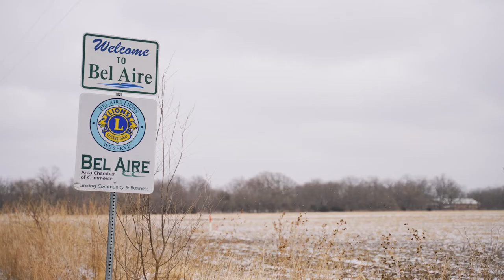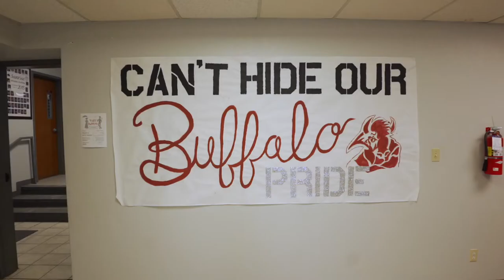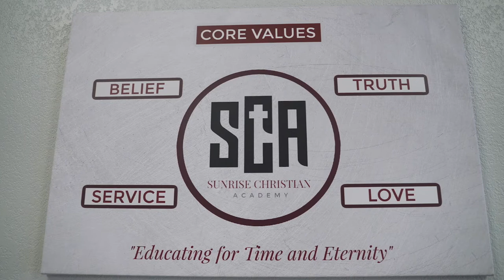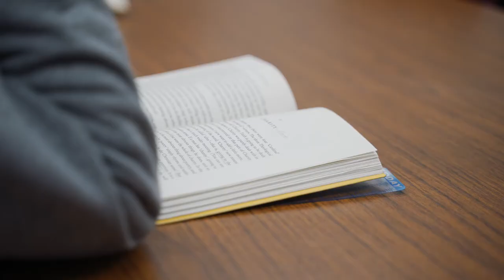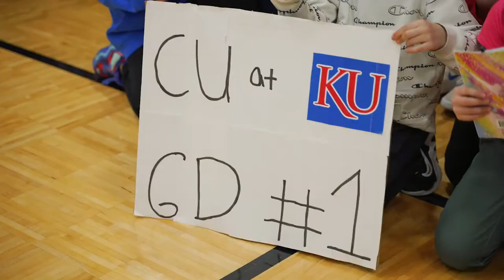Mini Documentary: Sunrise on a Mission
Sunrise Christian Academy is on a mission. A mission to disciple young men. A mission to win a national basketball championship. A mission to strive for Christian excellence.

Don't miss this MarchMadness story! 🏀